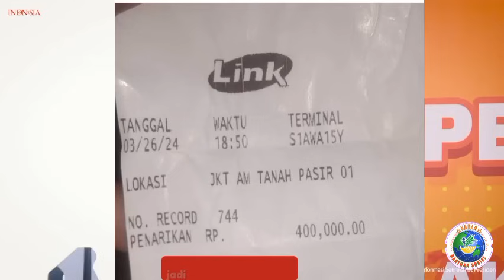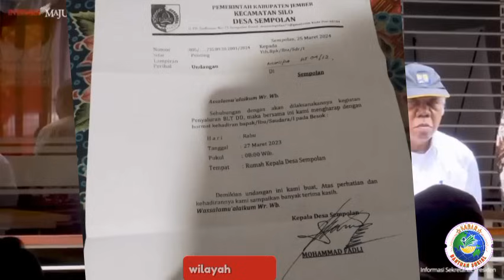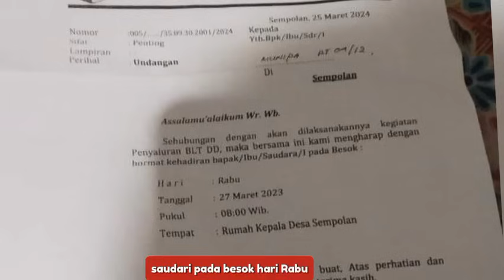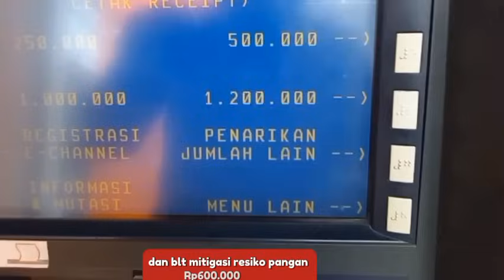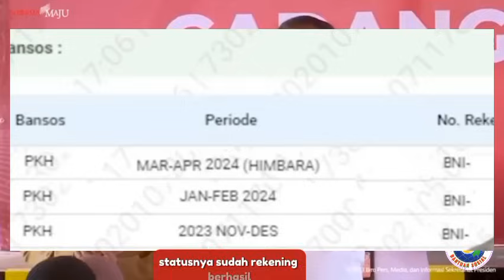Real.. Hasil cek saldo pkh tahap 2 dan blt mitigasi pangan hari ini selamat ada saldo masuk kpm ini